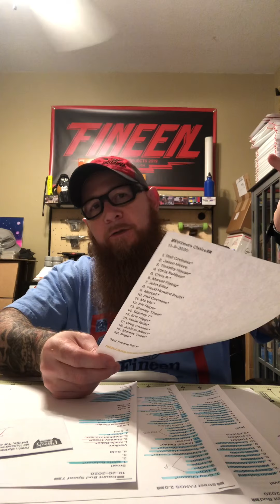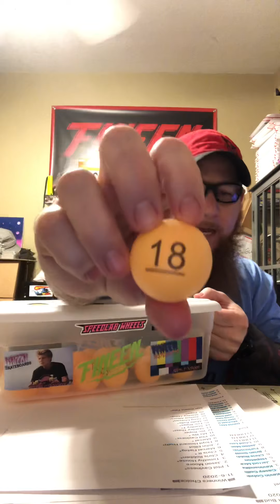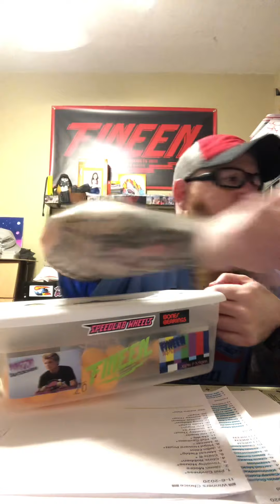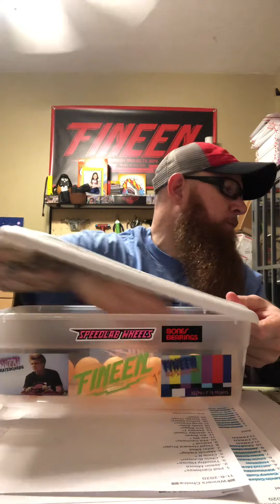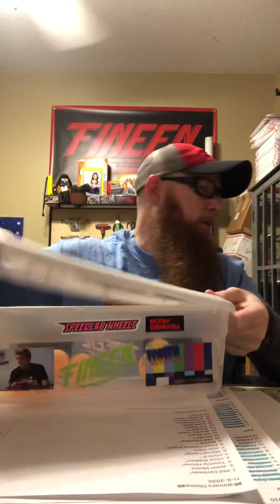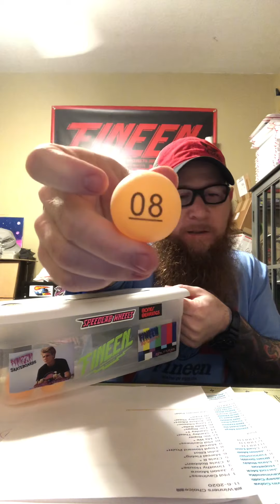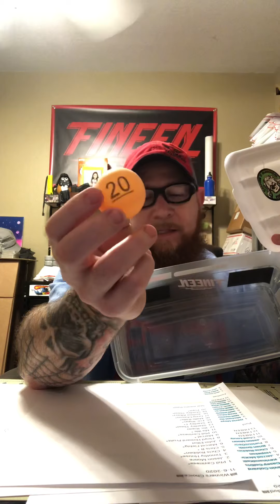Winners Choice 11-6-2020